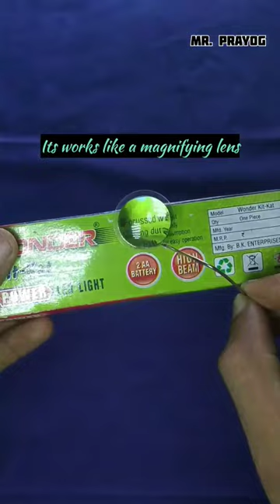How to make magnifying lens by using torch lens ll Mr.Prayog